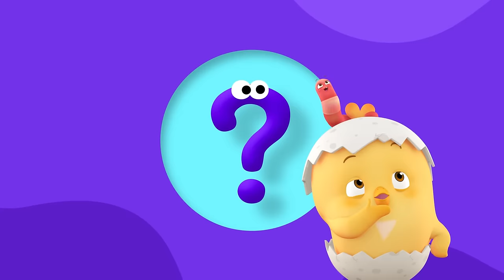Curious Como | Car + More Episodes 12min | Cartoon video for kids | Como Kids TV